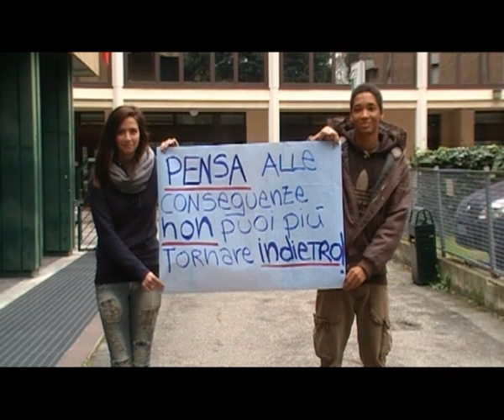SEXTING: 1° Classificato - Sexting non si torna indietro Enaip Vicenza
L'episodio presentato sottolinea come anche comportamenti e situazioni
normali e frequenti (come una festa tra ragazzi e la nascita di una
particolare simpatia tra due di loro) possano innescare il fenomeno del
sexting. Questo è uno dei possibili scenari. Dalla simpatia e dalla confidenza
che nasce tra questi ragazzi alla decisione di uno dei due di farsi
fotografare in atteggiamenti provocanti e alla diffusione di queste foto da
parte di chi le ha scattate.
Il video inoltre riporta le fasi successive: una diffusione incontrollata di
queste immagini, che vengono viste da amici, sconosciuti, insegnanti e
genitori e solo alla fine anche dalla protagonista della foto che si dispera.
Originale l'espediente utilizzato per far vedere come la foto "gira il
mondo", valorizzando la ricchezza e le peculiarità dei ragazzi che
compongono il gruppo classe.
Gli adulti di riferimento, insegnanti e genitori, sono realmente interpretati
da adulti che hanno così collaborato con i ragazzi alla realizzazione del
Semplice e diretta la riflessione finale proposta dai protagonisti che pone
l'accento sulle conseguenze del gesto: "Basta un click per sconvolgere la tua
vita, pensa alle conseguenze non puoi più tornare indietro".